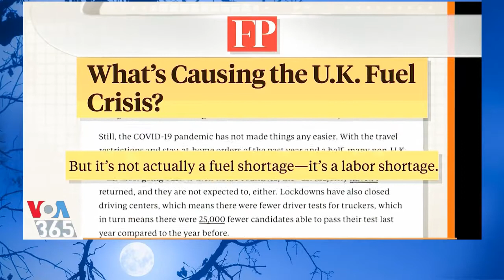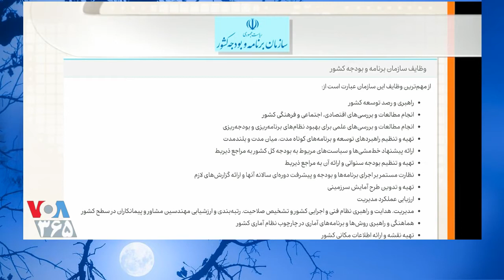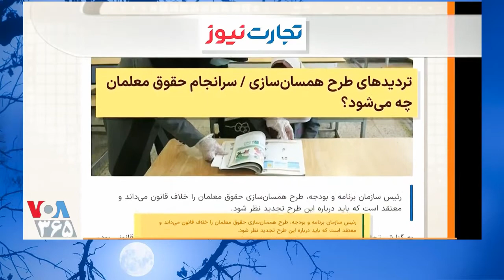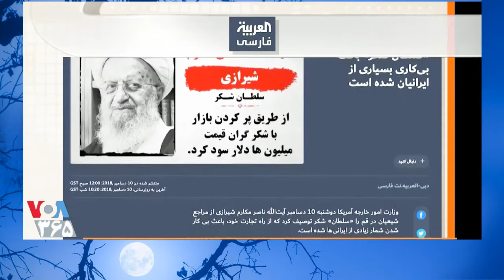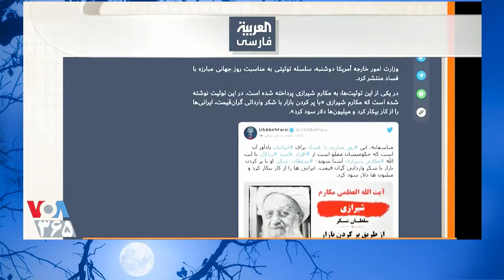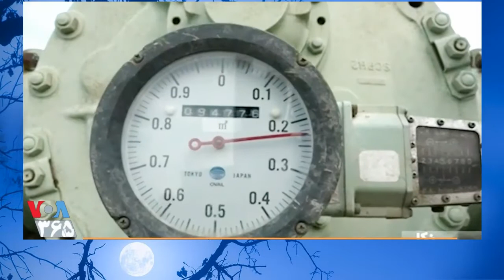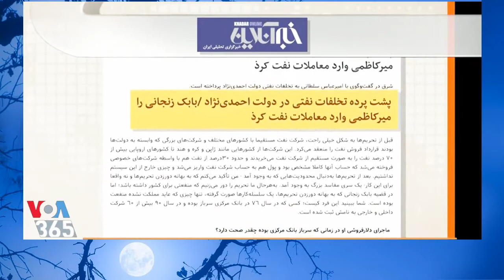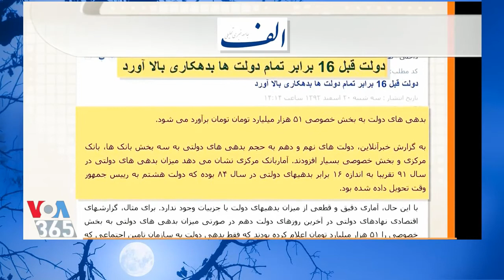VOA, Persian, صفحه آخر « داستان کرمها و انگلها »؛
VOICE OF AMERICA, PERSIAN NEWS NETWORK, LAST PAGE,